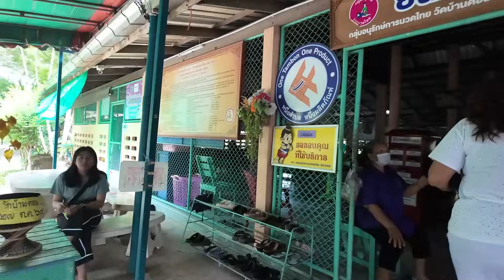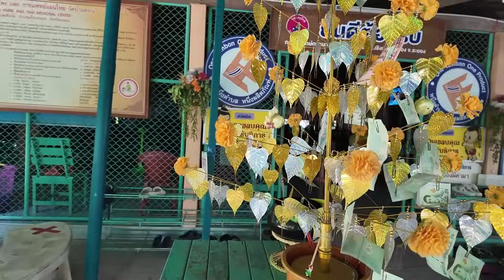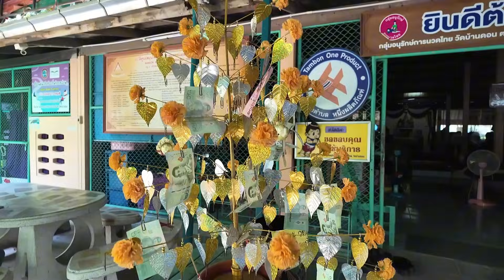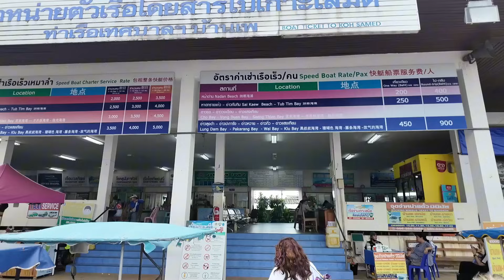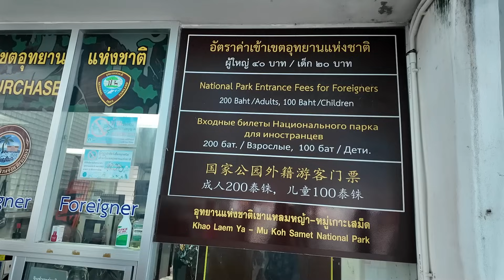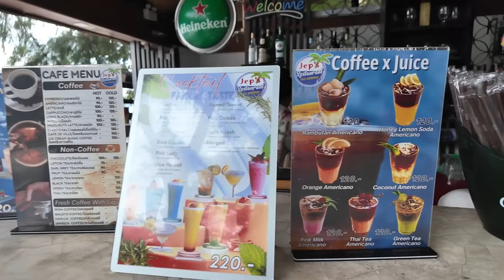Таиланд 2024 / Уезжаем на райский остров /Необычный Травяной массаж в лесном Храме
HOT DEAL SIAM GROUP агентство недвижимости звоните для получения полной информации.
Остров просто настоящий рай в первые мы здесь, необычный массаж в лесном храме.